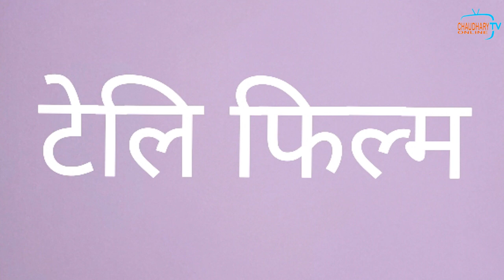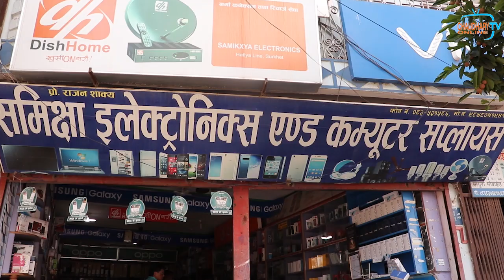tharu teli film shskari patohiya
Please Dont Forget To Subscrbe Us..

Our Other Channel: Srinath Online TV

All the Audio and Video rights of this Music Video is owned only by Chaudhary online tv